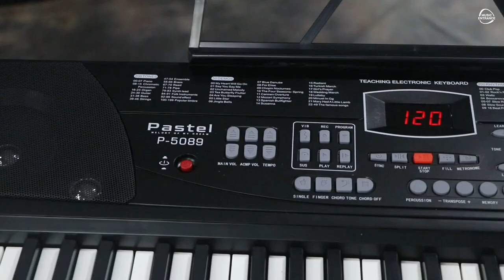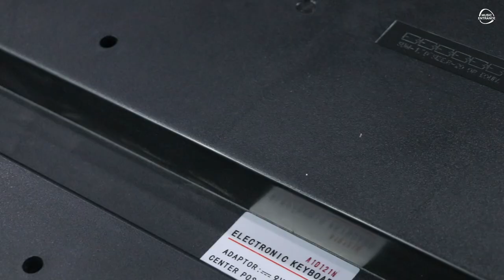รีวิว l คีย์บอร์ด ดี ราคาถูก ใช้สอนได้ ฟังก์ชั่นครบ solo เองได้อีก l Pastel PL5089 คุ้มเกินคาด!!!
Pastel คีย์บอร์ด 54keys PL-5089